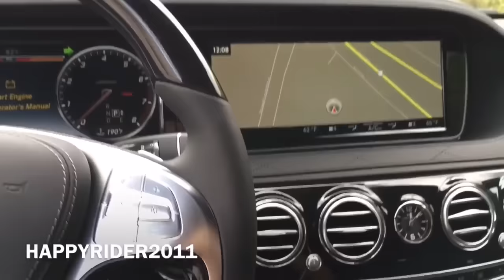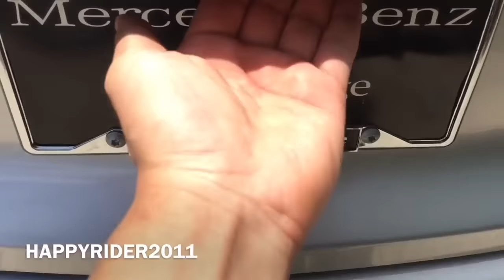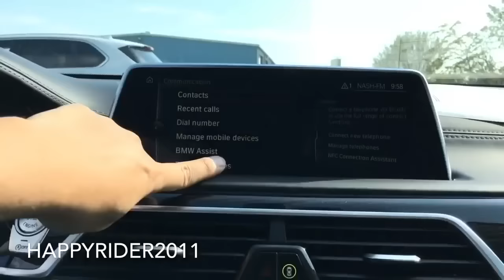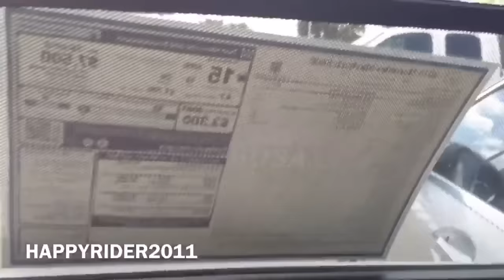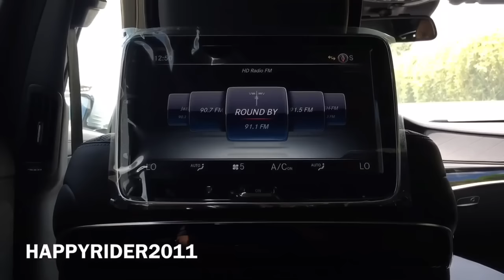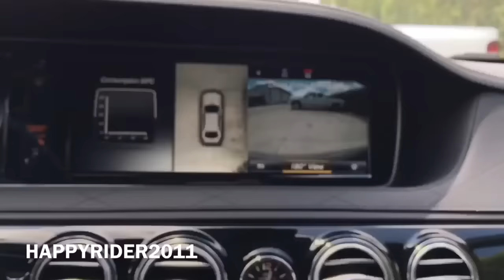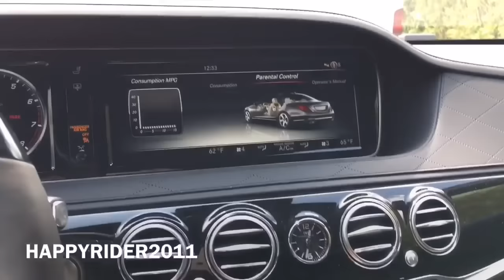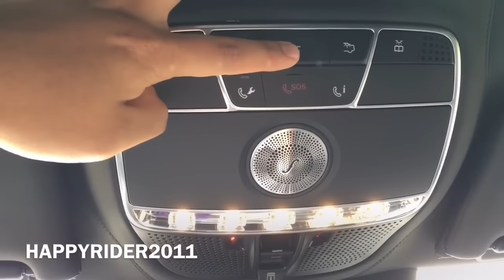2017 Mercedes Maybach S600 Vs 2017 BMW 7 Series 740i REVIEW & COMPARISON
Car Owners!

Tools & Gears I Used for My Videos:
📷 G7X Mark II Camera
🗜 Tripod For Camera
📱 iPhone X
🔋 Anker PowerBank
💻 MacBook Air Laptop

*** FREE PRIME ACCOUNT FOR 2 Days Shipping:
🆓 Amazon Prime Trial

THE FIRST EVER, THE ULTIMATE COMPARISON BETWEEN THE 2017 AUDI BMW 7 SERIES VS THE MERCEDES MAYBACH S600! ENJOY THE VIDEO!